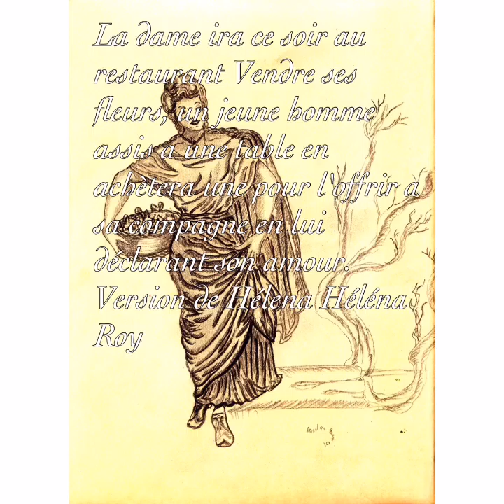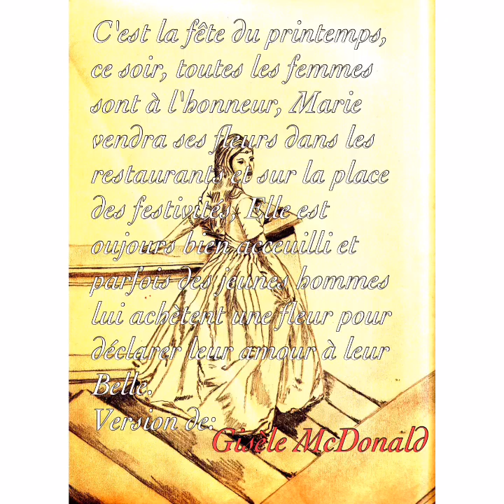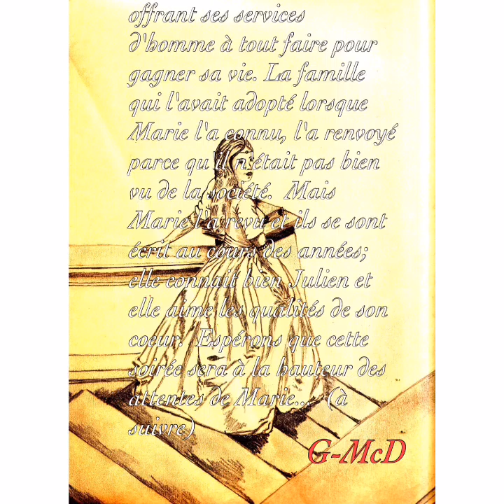Flipagram - mai 27, 2016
Oeuvre de Bernadette Boulé
Artiste-Peintre
Texte partagé
Par
Gisèle McDonald artiste-Peintre
Anita Vaillancourt Auteure et artiste-Peintre
Suzanne Gervais artiste-Peintre
Hélé à Roy Artiste -Peintre
Illustration par Bernadette Boulé
♫ Wally Brill - A Typical Day
Créé avec Flipagram